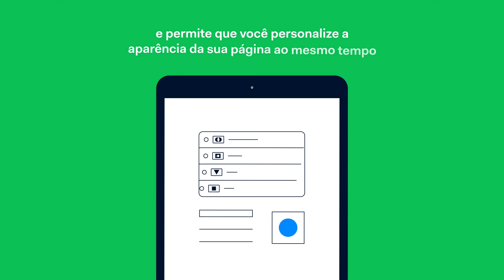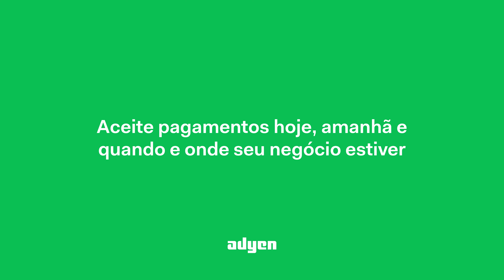Escolhendo o checkout certo para seu ecommerce com a Adyen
Negócios diferentes têm necessidades diferentes. Descubra qual é o checkout certo para o seu ecommerce com a Adyen.